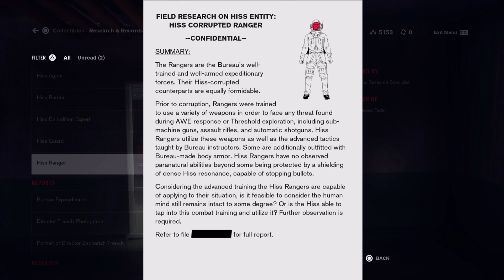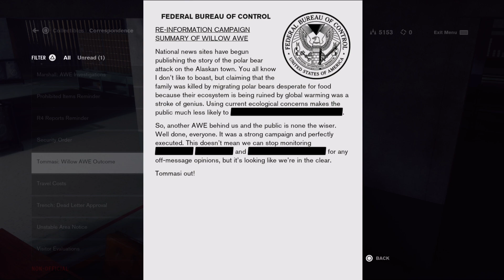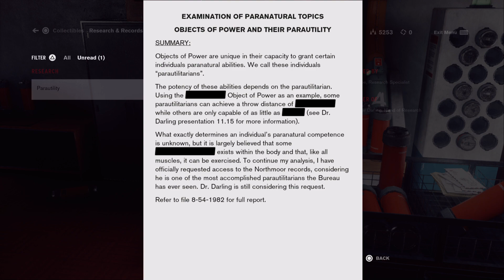Lets Play Control Part 3: The Floppy Disk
We have a new power thanks to the Floppy Disk. Somehow Russian Nuke launch codes on this thing plus Cold War equals Telekinesis. Sure, why not? Oh and I now have Level One Clearance. I guess the term "Director" just means glorified errand boy.

Please support the official release of Control